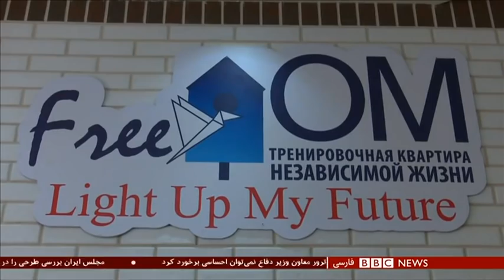ویژه برنامه صد زن: سهم زنان از قدرت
.در ویژه برنامه صد زن بی‌بی‌سی به مسائل مربوط به زنان،خواسته ها و دغدغه های آنها پرداخته می‌شود